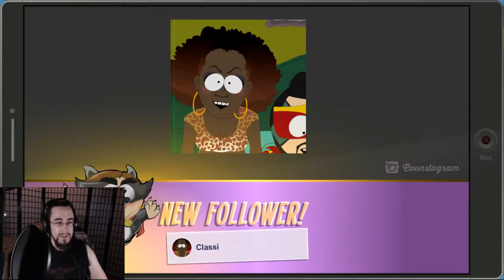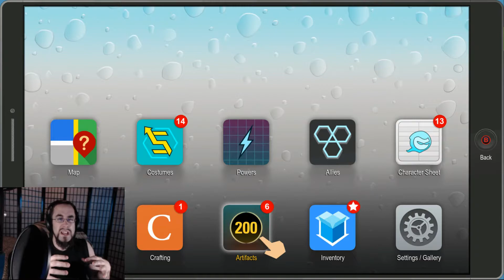TIME FARTS, MICRO-AGRESSIONS, & GETTING HIGH! | South Park: The Fractured But Whole | Part: 12